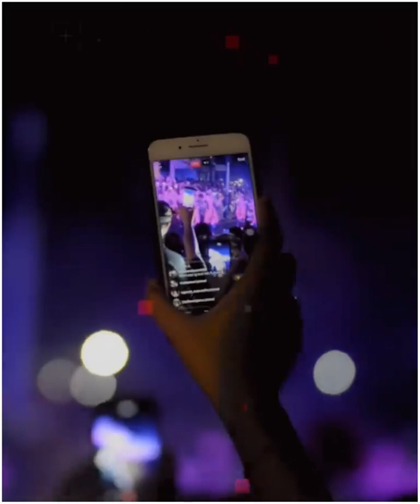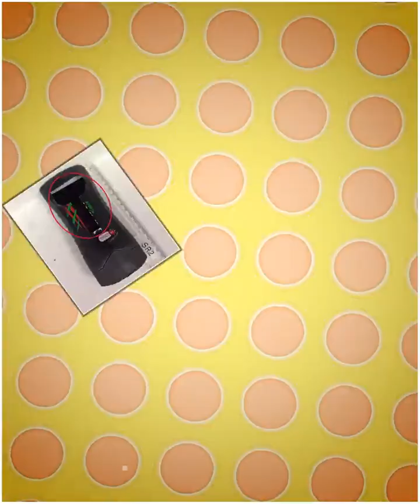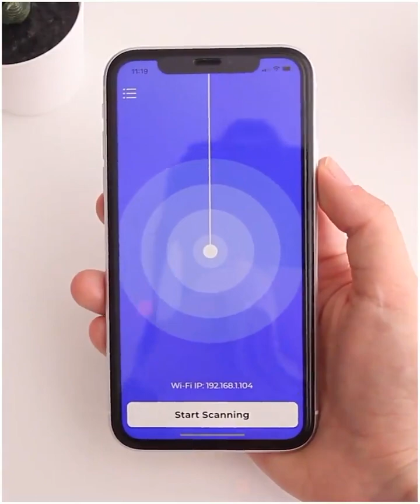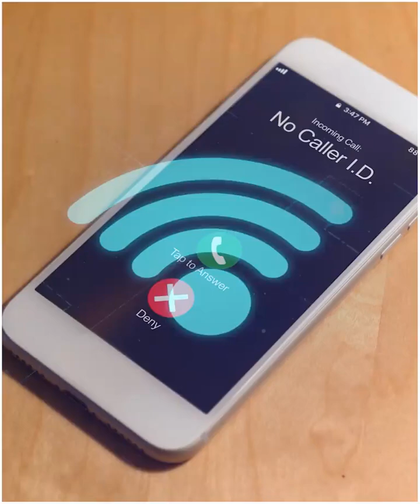होटल वाले आपको ब्लैकमेल करने के लिए कहां कहां कैमरा लगाते हैं?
होटल के कमरे मे छुपाए गए कैमरे से सावधान रिकॉर्ड कर सकते हैं आपके निजी पलों को

होटल के कमरे मे कहां से छुपे कैमरे आपकी रिकॉर्डिंग करते हैं जान लीजिए वरना

होटल वाले अपने रूम मे कहां कहां कैमरा छुपा कर आपकी रिकॉर्डिंग करते हैं जान लीजिए वरना

होटल के कमरे मे छुपाए गए कैमरे कैसे आपकी रिकॉर्डिंग कर सकते हैं जान लीजिए वरना

Beware of hidden cameras in Hotels.